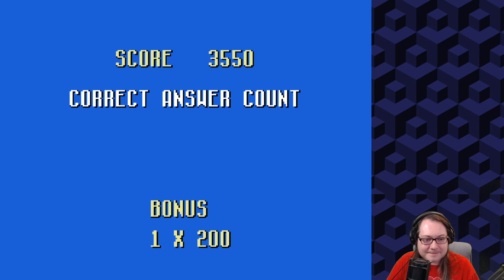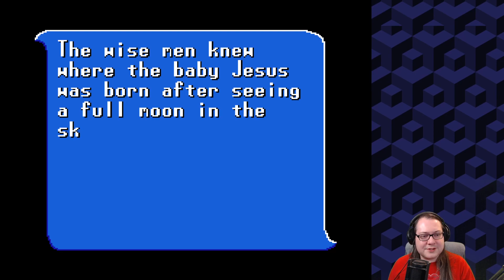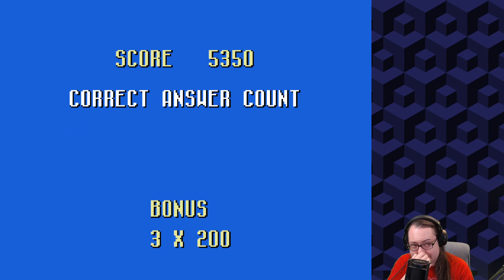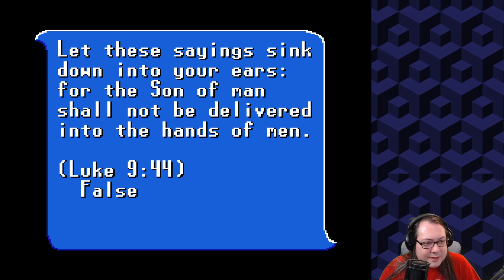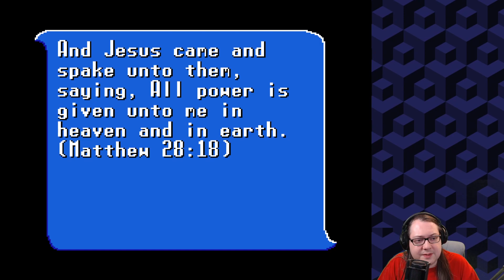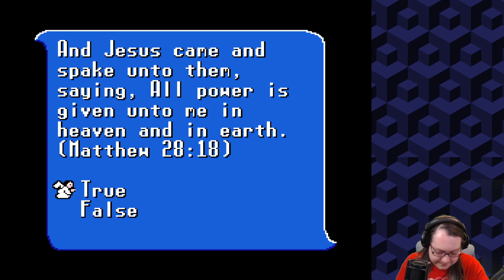King of Kings: The Early Years - Full Playthrough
Stream Title: King of Kings - More Xmas Games: All Night Long!

00:00 The Wise Men
1:22:38 Flight to Egypt
1:57:55 Jesus and the Temple